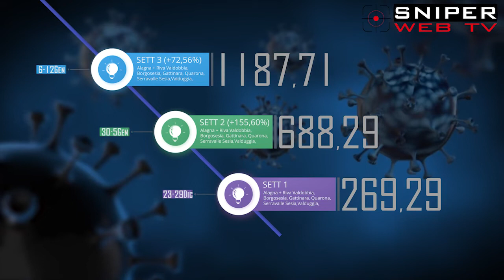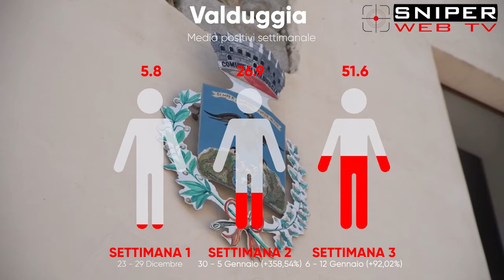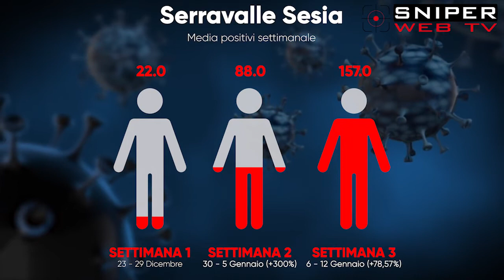Covid in Valsesia, i numeri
Covid in Valsesia, come stanno veramente le cose?

In queste settimane i numeri dei positivi sono cresciuti esponenzialmente in Valsesia, con picchi soprattutto a Borgosesia che risulta essere la seconda città dopo il capoluogo Vercelli, quella con più contagi sul territorio.
Abbiamo analizzato i dati che vengono comunicati dagli organi preposti – nelle settimane tra il 22 dicembre ed il 12 gennaio – e abbiamo estrapolato qualche percentuale interessante.
Il comune che paradossalmente ha avuto la crescita maggiore del numero di positivi è Valduggia. Su una popolazione di poco più di 2000 abitanti il numero medio di positivi tra il 22 e il 29 dicembre è stato di 6, per passare a 27 fino al 52 postivi in media tra il 6 e il 12 gennaio. Questo significa che l’incremento percentuale è stato di 4 volte e mezza tra la prima e la seconda settimana e di due volte tra la seconda settimana e la terza analizzate.